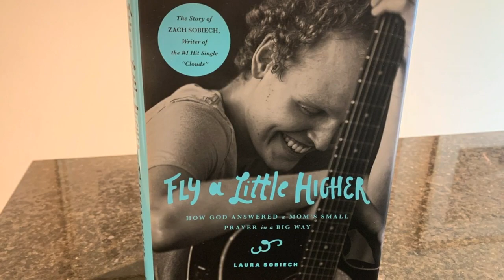Zach Sobiech’s Family Reflects On ‘Clouds’ Movie Before Disney+ Release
Disney plus will release Clouds in the fall. WCCO's Jennifer Mayerle spoke with Zach's mom about the project and furthering childhood cancer research (3:01).